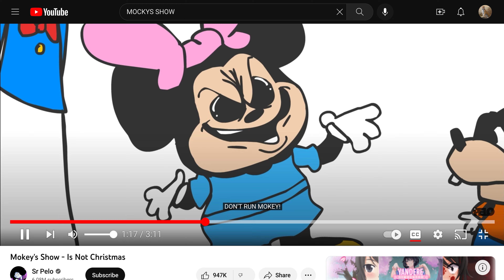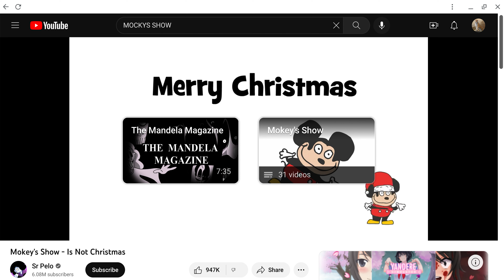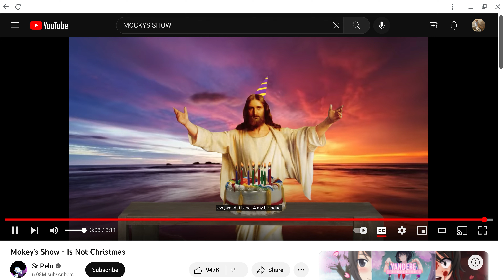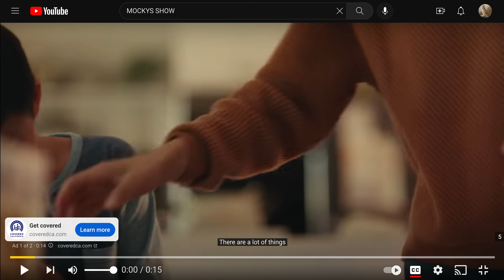MOCKYS SHOW - IS NOT KRISMAAAS!!! (watch till end for SPACIL SURPRIZE)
this was VARY VARY VERY  VERY CHAOTIC and very funny aswell i recomend you should see also this is one of my favorite youtubers @COOLSKELETON95  this was one of my fav youtuber go check out his channel its very C00L i hope you enjoy!